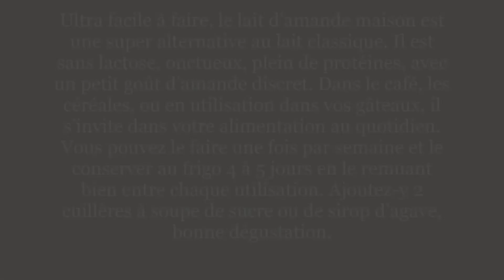Lait d'amande végétal sans lactose 100 % maison, naturel.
Ultra facile à faire, le lait d’amande maison est une super alternative au lait classique. Il est sans lactose, onctueux, plein de protéines, avec un petit goût d’amande discret. Dans le café, les céréales, ou en utilisation dans vos gâteaux, il s’invite dans votre alimentation au quotidien. Vous pouvez le faire une fois par semaine et le conserver au frigo 4 à 5 jours en le remuant bien entre chaque utilisation. Ajoutez-y 2 cuillères à soupe de sucre, de miel ou de sirop d’agave ou encore un peu de vanille si vous aimez.

Pour réaliser ce lait d'amande il vous faut :

- 250 gr d'amande ( tremper une nuit dans de l'eau)
- 1 Litre d'eau
- Sucre, miel, sirot d'agave ! ( si vous souhaitez)

Pour utiliser l'Okara d'amandes, voici une recette gourmande de muffins avec son cœur fondant chocolat  :